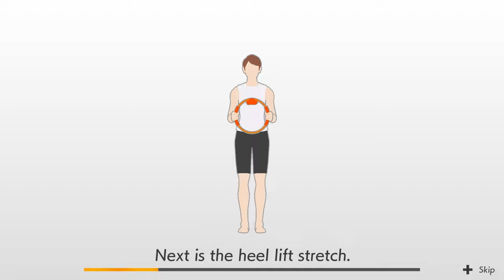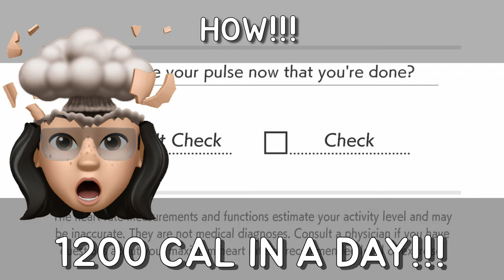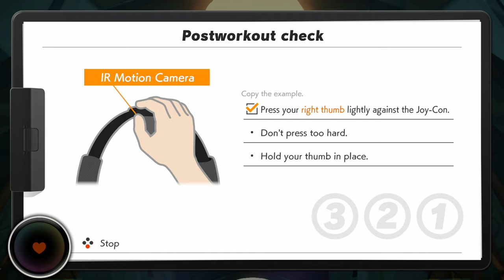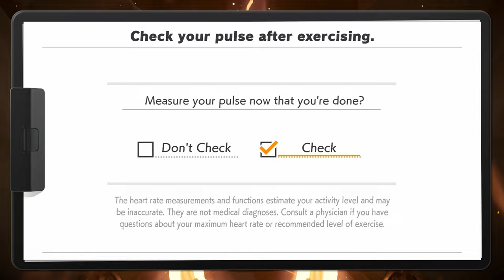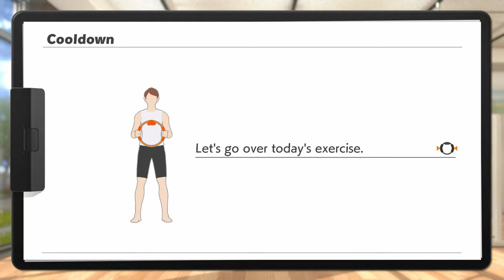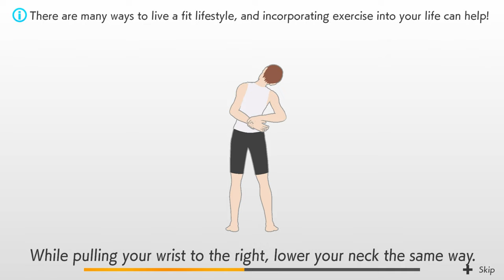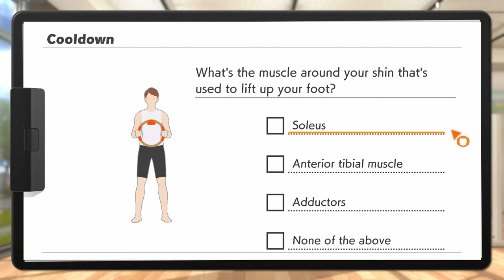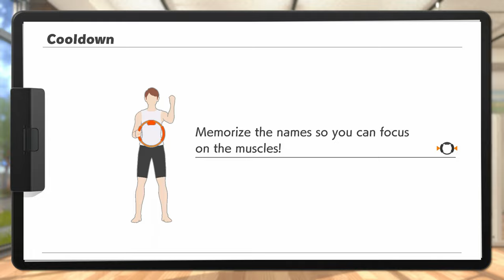Event 0x07 - I fulfilled my promise! YEAH! 😝 - Ring Fit Adventure Vlog / Podcast - Timeline 0x01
Event 0x07 - I fulfilled my promise! YEAH! 😝
Timeline 0x01: Ring Fit Adventure Vlog / Podcast

I made a promise in the last video, Event 0x04, which is actually Day 5 when I said Day 4. LOL. Even myself is getting confused a lot with the starting with 0 numbering system... Ha!

I fulfilled that promise and it felt so great!!! It is a fantastic feeling! Even if no one else is holding me accountable yet. Watching this video and listening to myself, even though today I do feel a bit lazy because I slept late last night, I think I am going to play Ring Fit Adventure right after I finish writing this.

PS. This one is released today together with Event 0x04, to compensate missing an episode yesterday.

Also, if you don't know, I can manipulate time, just like a Timelord, 😛, which is why Event 0x07 happened before Event 0x05, and 0x06.

Quoting my favorite Doctor,: “People assume that time is a strict progression of cause to effect, but actually from a non-linear, non-subjective viewpoint, it’s more like a big ball of wibbly-wobbly, timey-wimey stuff.” (episode: Blink)

Ha! Just finished my review on YouTube while I was doing today's Ring Fit Adventure. I noticed Editor Nicholas made a mistake in this video where he accidentally left a section used for thumbnails in... Oops. Oh, well.

Lost subject did not write a log today... Please encourage him to do so. He needs your warmth and love.

He might be truly lost in the simulation...